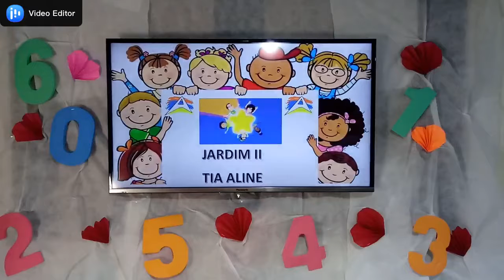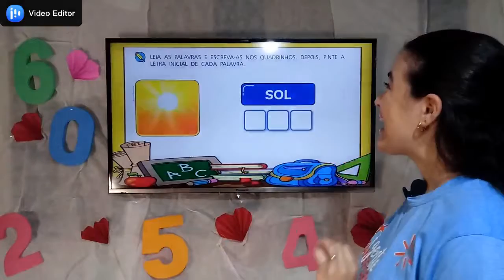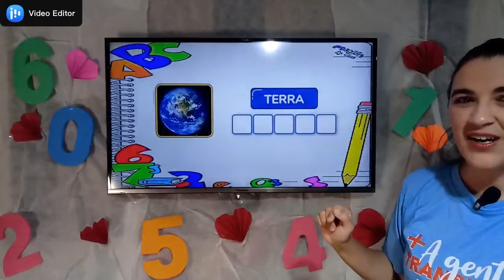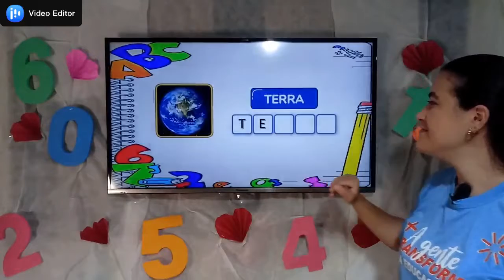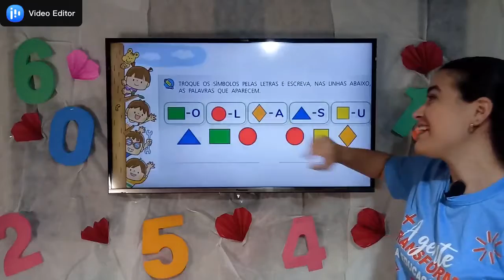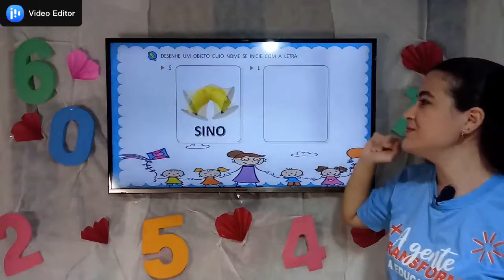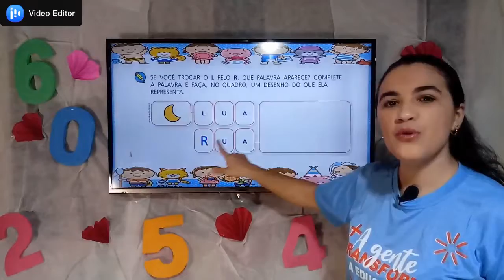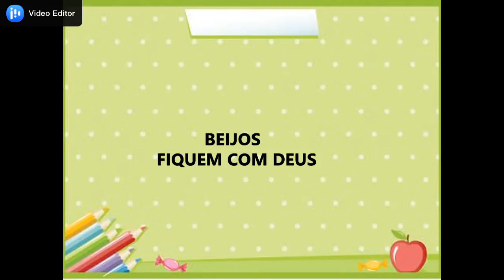Jardim 2 / aula 31